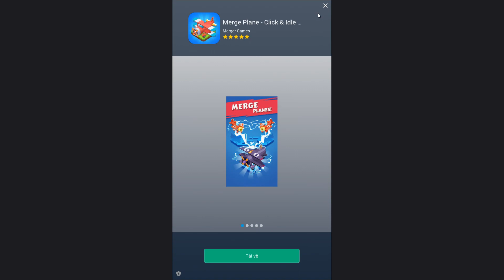Quẩy Lên Nào Anh EM Đạt Lap 10 Team Race Heroic | Monster Legends - Dragon City Phiên Bản Quái Vật